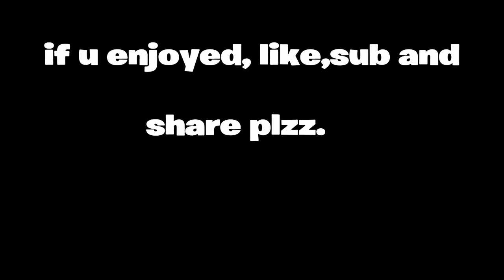I Just Want To Be Noticed...